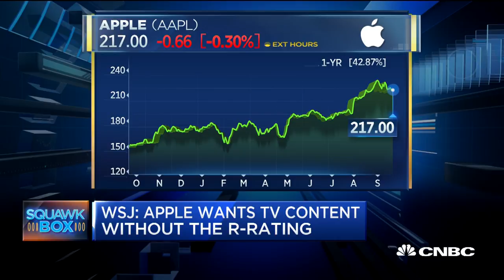Apple wants TV content without R-rating: Wall Street Journal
CNBC's 'Squawk Box' team discusses Apple's new strategy on TV content.